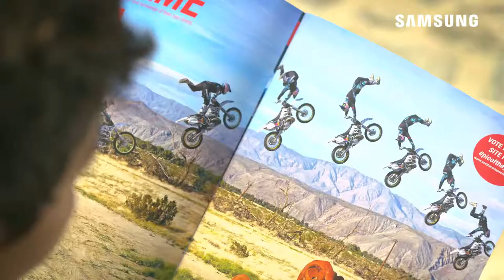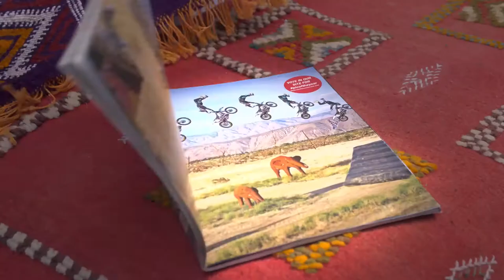Awesome Video 4K 60fps